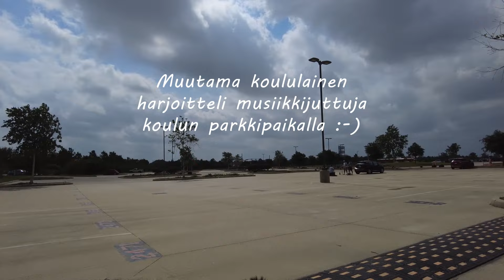Paketti Suomesta & kotipäivä: puuhastelua ja höpöttelyä | TEXAS VLOGI